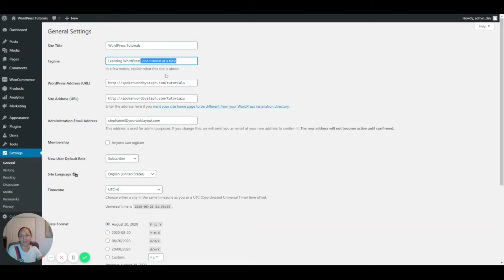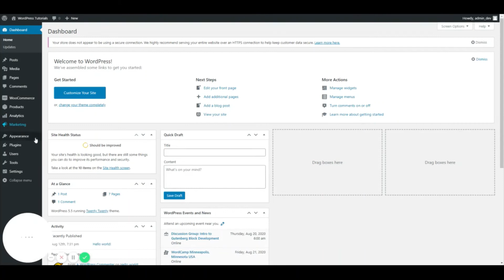How to Change WordPress Title and Tagline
Gain some insight from one of our Lead Web Developers at InMotion Hosting on how to change your WordPress Title and Tagline. You can also read the full article on changing the WordPress Title and Tagline

If you’re looking for a great team to create your website, check out our custom web design team

InMotion Hosting was founded in 2001 and provides personal and business web hosting for everyone! For more information about our WordPress optimized hosting plans, visit us